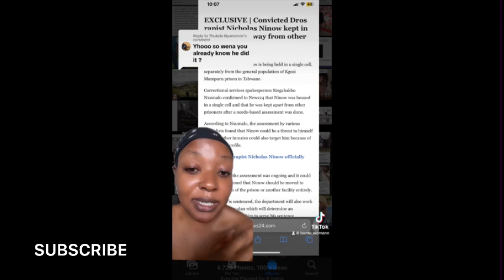Why Black Men are obsessed with White Women? | Bafana Case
Music Credit

Bantu_woman